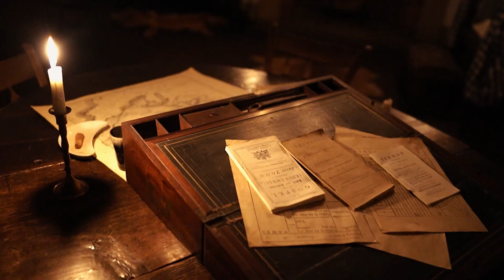All Hallows Eve Event - Old Fort Erie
Travel to the edge of the Niagara River in Fort Erie to discover the hallowed history of this War of 1812 National Historic Site. You’ll explore the grounds with a costumed interpreter, whose haunting tales will echo off the walls of the old stone fort on this intimate guided tour.